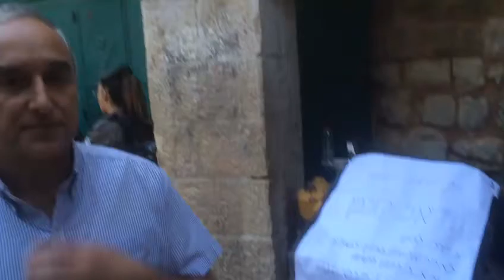Daniel Luria at the spot where Adiel Kolman HY"D was murdered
Before Pesach, Daniel Luria, Executive Director of Ateret Cohanim, stands at the spot where 32 year old Adiel Kolman HY"D was murdered three days before, walking through the Old City